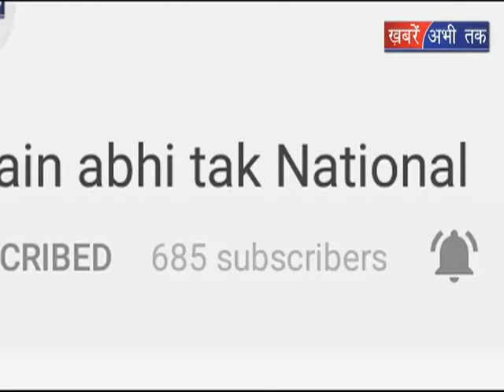झांसी-बिजली के लिए तरस्ता गांव || Khabrain Abhi Tak Live